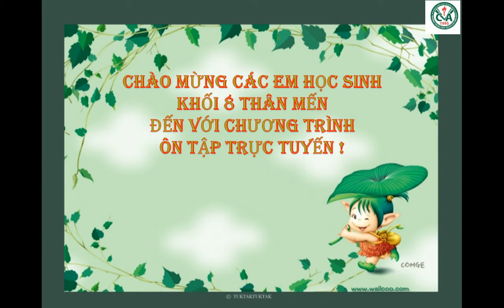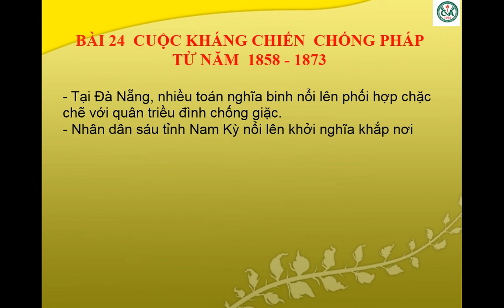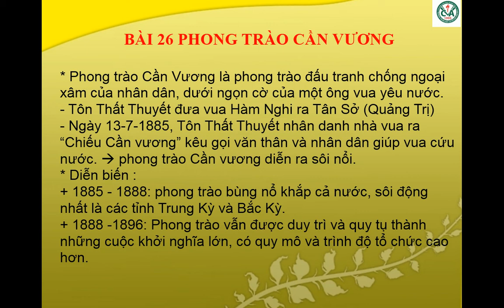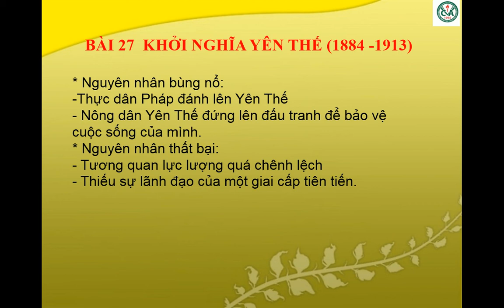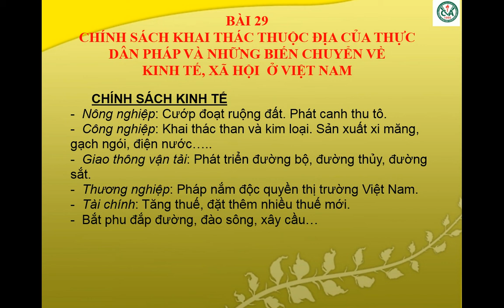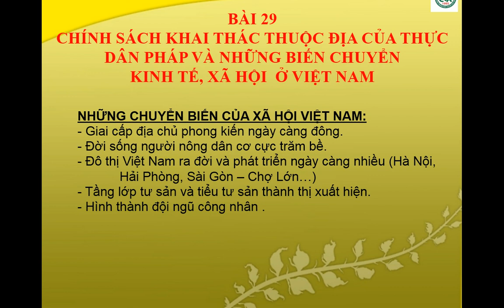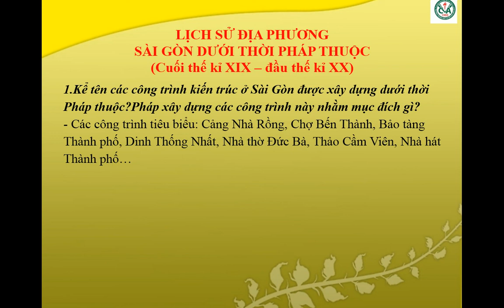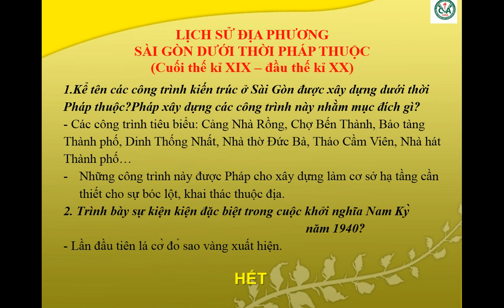LỊCH SỬ 8 - Ôn tập Kiểm tra HK2 (2020-2021)